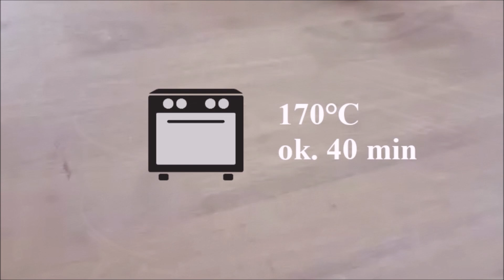Ciasto na święta: Sernik trzy kolory inny niż wszystkie | Słodki Blog